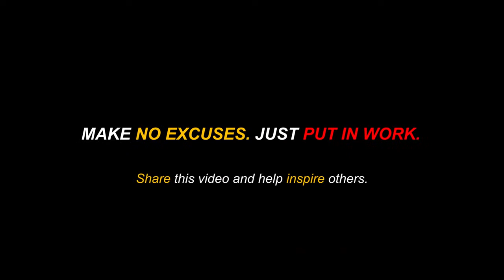NO EXCUSES - Gym Motivation 😤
BEST NEW 2021 MARCH WORKOUT MUSIC REGGAETON REMIX GYM
Aggressive Gym Training Motivation Music 2021
Best Hip Hop Workout Music Mix 2021
DON'T STOP Gym Motivation
Best Workout Motivation Mix 2021
1 Hour Epic Workout Music
Best Gym Trap Music mix
Best TRAP Gym WORKOUT Music Mix
Best NCS Gym Workout Music Mix
NO LIMITS
Gym Motivation
BACK TO THE BASICS
ULTIMATE GYM MOTIVATION 2021
Gym Bodybuilding Motivation 2021
Hiphop & Trap Workout Music Mix 2021
neffex
warm up songs
hip hop training music
gym music
dance
workout
best of neffex
training music
training motivation
underground
best workout music 2021
running songs
workout songs
gym music 2021
eminem
gym motivation
electro house